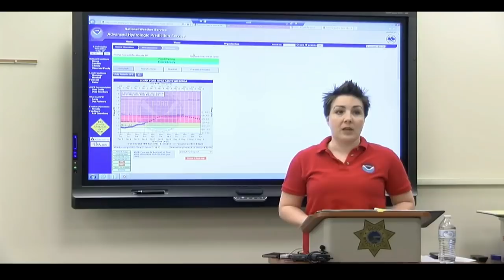Missoula County Flood Update: 5.6.18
Flood waters are continuing to rise in the Missoula and Seeley Lake areas.